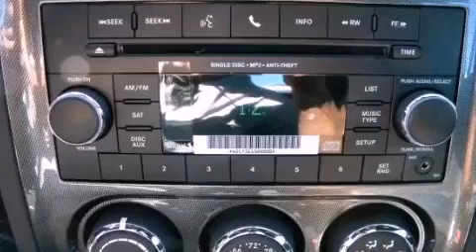2013 Dodge Challenger Austin TX 78745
We are proud to present this 2013 Dodge Challenger .

 Year : 2013
 Make : Dodge
 Model : Challenger
 Engine : 3.6L V6 VVT engine
 Trans . : Automatic
 Exterior : Black

 Interior : Black
 Stock : 578807

 5210 South I H 35